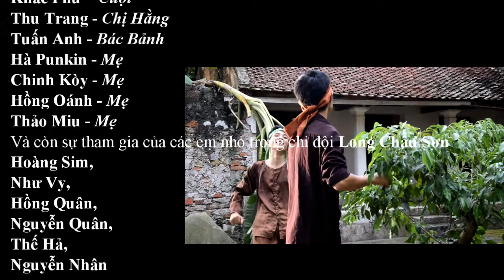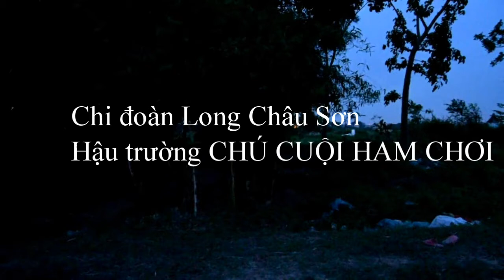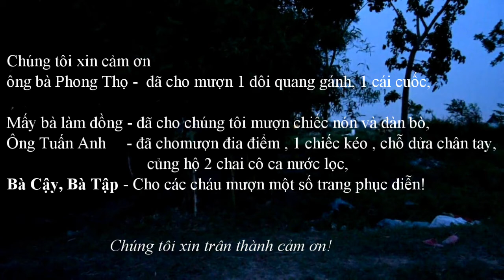[Hậu Trường] Chú Cuội Ham Chơi | Chi đoàn Long Châu Sơn | Khắc Phú